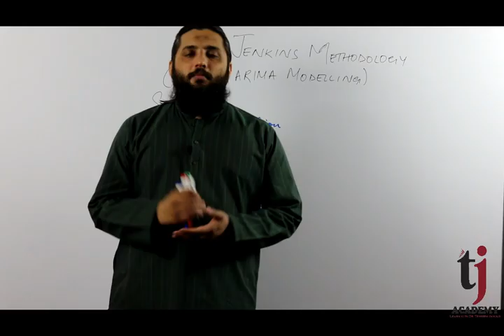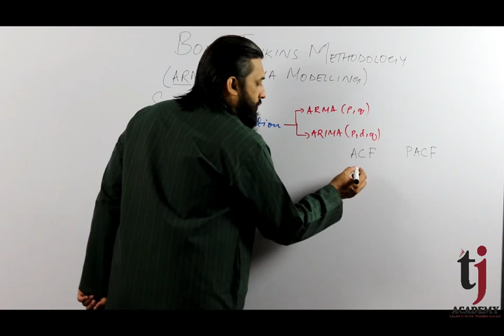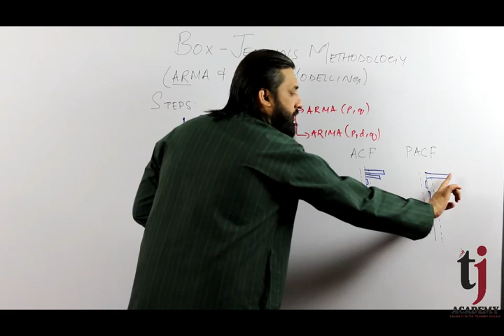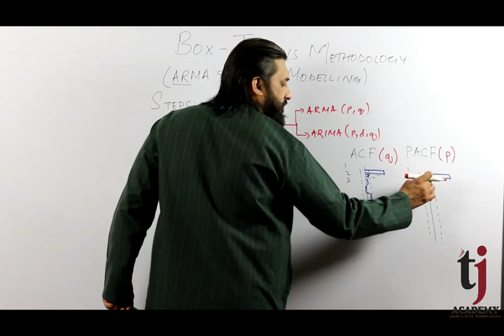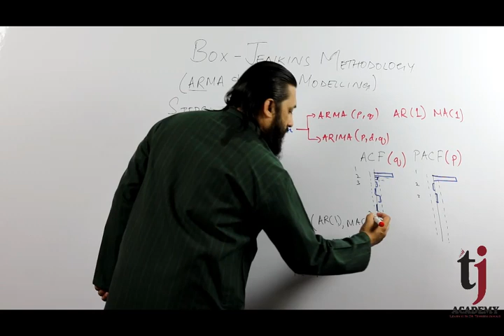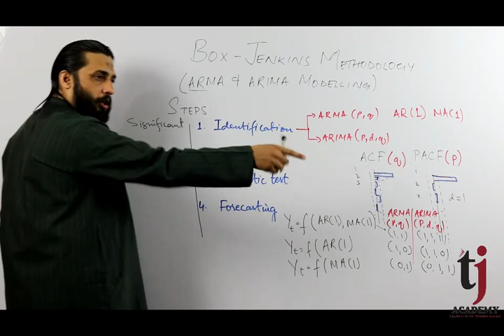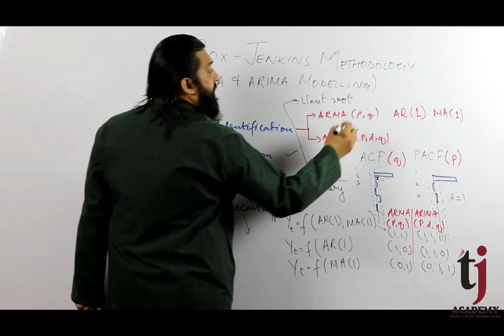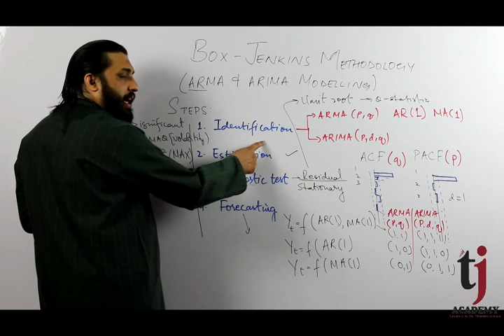Econometrics # 46 : Box-Jenkins (ARMA and ARIMA) Method Part (2/2) with English [CC]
This video/lecture tells about ARMA and ARIMA Modelling. It is also known as Box-Jenkins Method. @TJ Academy